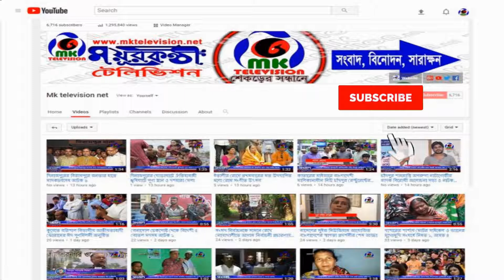দেশে বিনিয়োগ হলে মানুষের কর্ম সংস্থানের ব্যবস্থা হবে- রাজস্ব বোর্ডের চেয়ারম্যান মোশাররফ হোসেন ভূইয়া